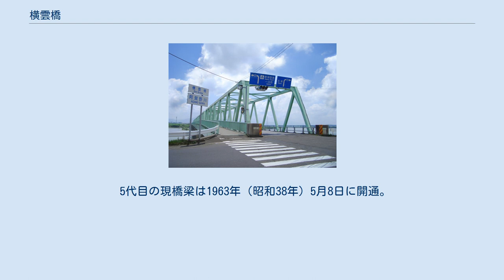横雲橋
横雲橋（おううんばし）は、新潟県阿賀野市と新潟市江南区の阿賀野川に架かる新潟県道586号水原亀田線の道路橋梁。
東詰側は阿賀野市深堀、西詰側は江南区横越中央に位置する。
 橋長905.1 m、幅員7.6 mを有する22径間単純桁橋および下路平行弦6連ワーレントラス橋。
右岸の河川敷に架かる東詰側が桁橋、阿賀野川に架かる西詰側がトラス橋となっている。
2車線を有し、下流側に歩道橋を併設している。
 当橋梁の下流側には新潟県道46号新潟中央環状線の大阿賀橋が、上流側には国道49号の新横雲橋がそれぞれ架橋されている。
 なお、当橋梁は総重量20tを超える車両は原則として通行できず、事前に特殊車両として通行許可の申請が必要となっている。
申請を行っていない車両は前述の新横雲橋へ迂回する必要がある。
 1875年（明治8年）10月、橋長311 m、全幅5.4 mの木橋として架橋され開通。
当時の新潟県令楠本正隆が「大河に雲がたなびくような長い橋」と形容したことから「横雲橋」と命名された。
 5代目の現橋梁は1963年（昭和38年）5月8日に開通。
国道49号の改良事業の一環として架け替えられた。